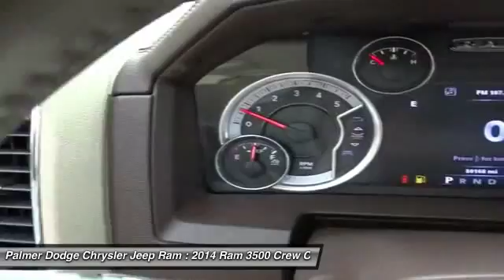2014 Ram 3500 Roswell, Atlanta P8256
2014 RAM 3500 Roswell, GA
Stock# P8256

Palmer Dodge
11460 Alpharetta Highways

3500 LARAMIE CREW CAB DUALLY 6.7 I5 CUMMINS DIESEL, 4X4, AUTOMATIC TRANSMISSION, GPS / NAVIGATION, REAR BACK UP CAMERA, FACTORY TRAILER BRAKE, FACTORY EXHUAST BRAKE, 8.4 INCH TOUCHSCREEN, LEATHER INTERIOR, HEATED STEERING WHEEL, FRONT & REAR HEATED SEATS, VENTILATED FRONT SEATS, POWER ADJUSTABLE PEDALS, ALPINE 9 SPEAKERS WITH ALL WEATHER SUBWOOFER, SATELLITE RADIO, KEYLESS ENTER & GO WITH PUSH BUTTON START, REMOTE START, SIDE AIRBAGS, POWER REAR SLIDING WINDOW, UCONNECT VOICE COMMAND WITH BLUETOOTH, STEERING WHEEL MOUNTED AUDIO CONTROLS, DUAL POWER SEAT WITH DRIVER MEMORY, DUAL ZONE FRONT CLIMATE, FACTORY SECURITY SYSTEM, POWER TELESCOPING STEERING WHEEL, CHROME RUNNING BOARDS, BEDLINER, ALLOYS, FOG LAMPS, TOWING PACKAGE / HITCH, CARFAX CERTIFIED, CAB CLEARANCE LIGHTS, ALL POWER AND MUCH MORE. 1 OWNER, INCLUDES THE REMAINDER OF THE FACTORY WARRANTY, and EXTENDED WARRANTY AVAILABLE. Cold Weather Group (Engine Block Heater and Winter Front Grille Cover), Protection Group, Quick Order Package 28H Laramie, and 4WD.

Are you interested in a simply outstanding truck? Then take a look at this trusty 2014 Dodge Ram 3500. Goes the full nine.